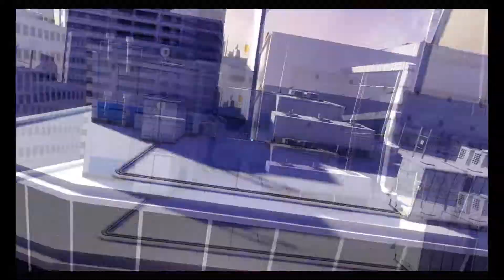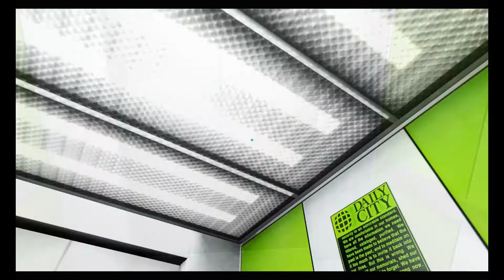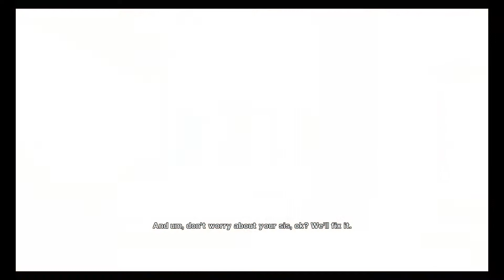Preafericitul joaca: Mirror's Edge / Part 2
Mirror's Edge este un joc video dezvoltat de EA Digital Illusions CE (DICE) și publicat de Electronic Arts. A fost lansat pentru PlayStation 3 și Xbox 360 în noiembrie 2008, iar pe PC pe 13 ianuarie 2009. Mirror's Edge folosește ca motor grafic Unreal Engine 3 cu îmbunătățirea luminozității de către Illuminate Labs în colaborare cu DICE.
Jocul este viu colorat și diferă de multe dintre jocurile first-person permițând o mai mare gamă de acțiuni, cum ar fi: alunecarea sub bariere, acrobații, alergarea pe pereți, salturi între blocuri și o mai mare libertate în mișcări. Deși nu are HUD, se văd pe ecran picioarele, brațele, și trunchiul personajului. Acțiunea din Mirror's Edge are loc într-o societate futuristă distopică, în care o rețea de „alergători", din care face parte și personajul principal, au sarcina de a fi curieri și de a transmite mesaje, trebuind totodată să scape de supravegherea guvernului. Este un platformer tridimensional, în care jucătorul o ghidează pe Faith printre acoperișuri, pereți și sisteme de ventilare, mișcările acesteia fiind inspirate din parkour.
Mirror's Edge a primit în general recenzii pozitive, cu varianta de PC având în medie pe Metacritic un punctaj de 81%. A fost lăudat pentru unicitate și mediu bogat, dar criticat pentru slăbiciunile din scenariu, erori și pentru că este scurt. A fost lansat un album, compus din remixurile piesei „Still Alive" (română Încă în viață) a cântăreței suedeze Lisa Miskovsky (nu are legătură cu melodia cu același nume din genericul de final al jocului Portal). O versiune side-scroller a jocului a fost lansată pentru iPad pe data de 1 aprilie 2010 iar pentru iPhone pe 2 septembrie 2010. O variantă portată a jocului a fost lansată pentru Windows Phone 7 pe 13 iulie 2012, inițial drepturile fiind deținute exclusiv de Nokia pentru telefoanele Nokia Lumia.